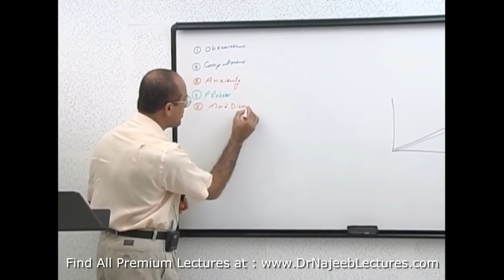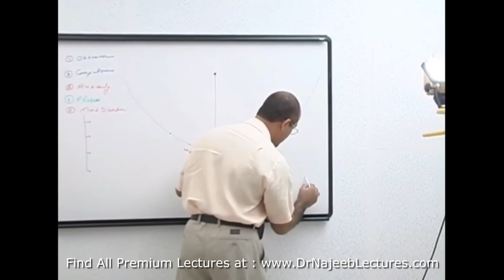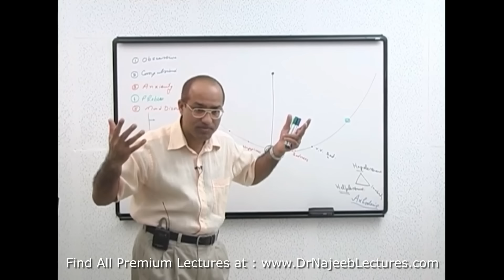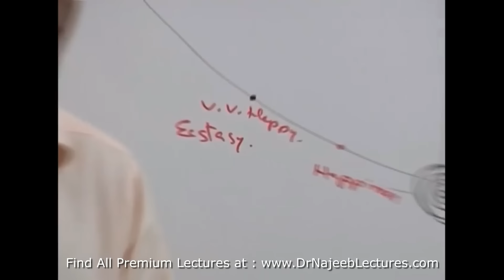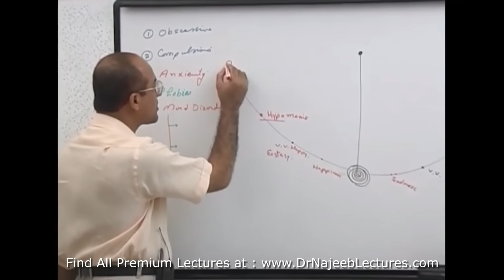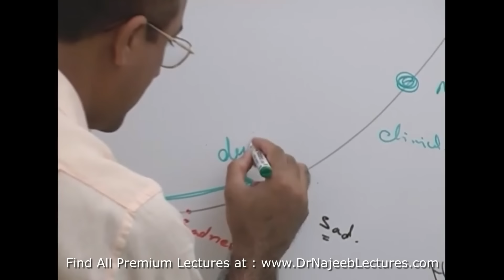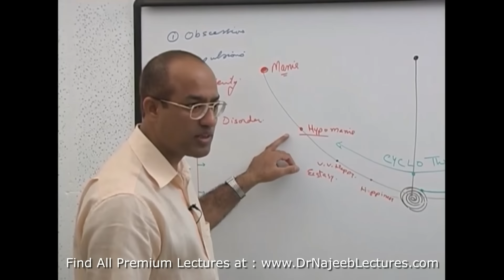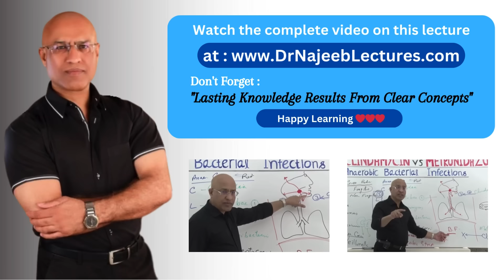Mood Disorders | Depression | Hypomania | Mania | Dysthymia | Cyclothymia 🧠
This lecture is a clip from the Psychiatric Terms for Psycho Pharmacology Part 3

1. More than 1000+ Medical Lectures.
2. Basic Medical Sciences & Clinical Medicine.
3. Mobile-friendly interface with android and iOS apps.
5. Download option for offline video playback.
6. Fanatic customer support and that's 24/7.
7. Fast video playback option to learn faster.
8. Trusted by over 2M+ students in 190 countries.
▬▬▬▬▬▬▬▬▬▬ Contents of this video  ▬▬▬▬▬▬▬▬▬▬
00:00:00
00:00:00
00:00:00

A mood disorder is a mental health condition that mainly affects your emotional state. People with mood disorders often experience long periods of extreme emotional highs and lows. There are a few different types of mood disorders, but two of the most common types are depression and bipolar disorder.

Mood disorders can cause long periods of sadness, anger and stress that overwhelm your life. But you don’t have to face these symptoms alone. At Mercy, we’re here to help you feel physically and emotionally healthy. Our behavioral health specialists can evaluate your symptoms and develop a personalized treatment plan based on what you need.